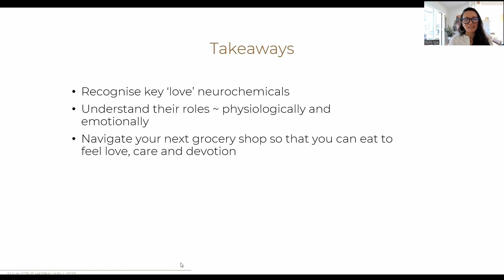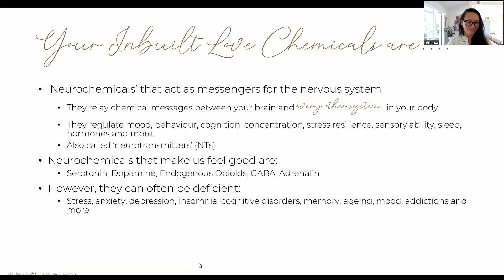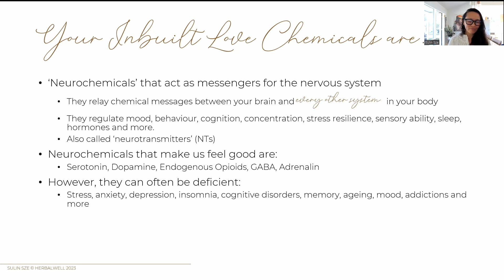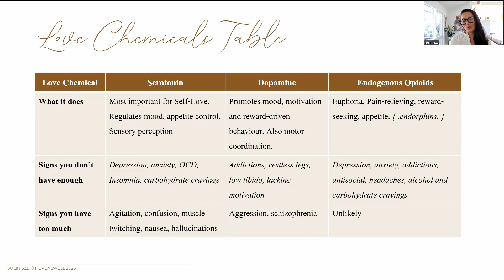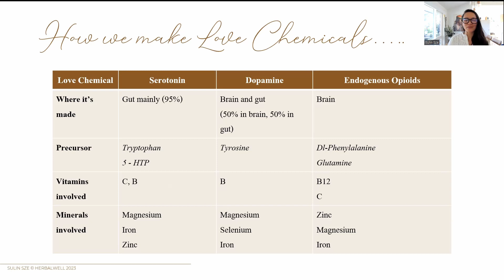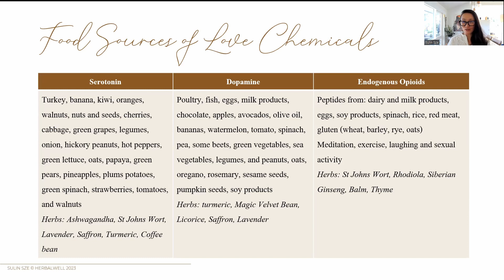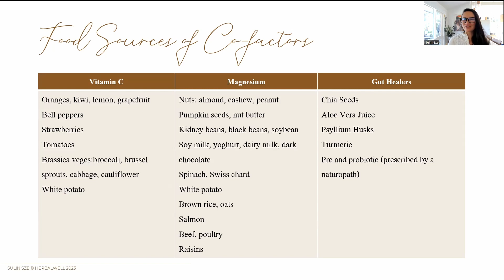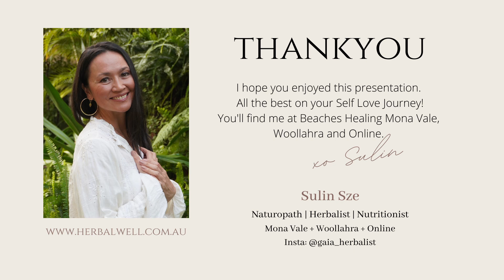{.143.} Inbuilt Love Chemistry [ Boost your mood, motivation and euphoria naturally ]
Welcome to the world of Love Chemistry! Sit back and get ready to learn all about how to boost your love and happiness naturally.

Most of us live busy and often stressful lives. And although we try to self-care and self-nourish, it's nice to have a helping hand to steer us in the right direction. That's where neurochemistry comes in. How we feel, sense, behave and respond are all regulated by these tiny molecules that permeate our body, and having too much or too little of them can have significant impacts on our enjoyment of  life.
Some of these neurochemicals play a role in feeling loved, loving and joyous, and they're our focus for the next 20 or so minutes. So get comfy and grab your notebook. We're taking a journey into the mysterious world of neurochemistry and talking about the specific chemicals you produce in your own body that help you:
~ feel love
~ feel joy
~ feel euphoric
~ feel bliss

You''ll discover what foods to eat, to increase these love molecules, and help you reach greater heights of wellness and joy.

Let's co-create a happier, healthier and more vibrant experience for all!

xo Sulin

Sulin Sze
NATUROPATH | HERBALIST | NUTRITIONIST
Mona Vale & Woollahra, Sydney, Australia